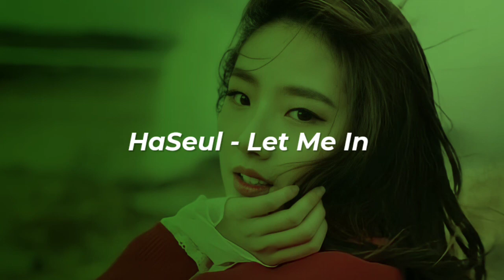HaSeul - let me in (𝙨𝙡𝙤𝙬𝙚𝙙 𝙖𝙣𝙙 𝙧𝙚𝙫𝙚𝙧𝙗)